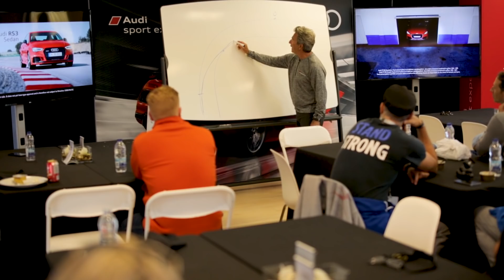My Audi Driving Experience - A day on the race track! P.1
In this video Nick Drossos was invited by Audi Prestige to attend an entire day to the Audi Driving Experience.

About Nick Drossos:

Follow me through this journey as I share my life experience as a self-defense, fitness and life coach.

Motivational Mondays - I will share my life and personal experiences to get you started the week on the right foot. I talk about how to be grateful, succeed, set goals and achieve the maximum potential that you deserve and have within you.

Fitness Fridays - I am certified personal trainer with over 20 years of experience. Having trained several celebrities and prepared them for movies and the fast-paced show-business world. I will share all my tips and years of experience/knowledge on how to make it and be in top shape, even passed your 40’s.

Self-defense Saturdays - My realistic approach to self-defense has placed me on the world map as one of the top experts in the world. Keeping it simple, effective and easy to learn has made this channel one of the top self-defense channels to follow on YouTube.